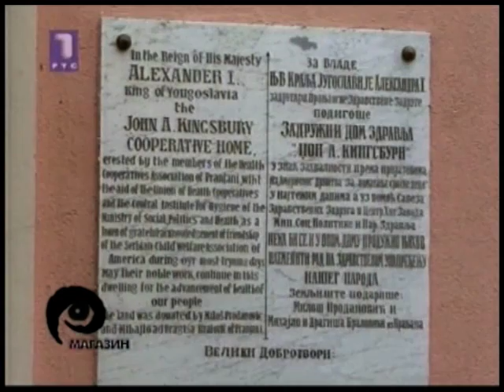John Cappello za OKO magazin 2010